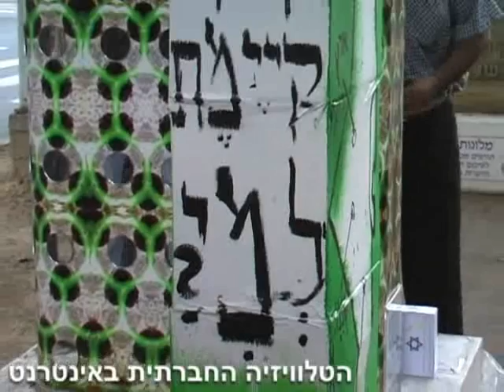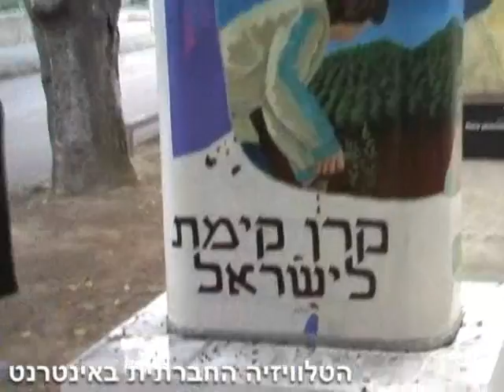הקרן הקיימת לישראל. למי?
צעדה בשדרות רוטשילד בתל אביב שאורגנה ע"י עמותת זוכרות ואמנים ללא חומות, כמחאה למיצג "קופסה בשדרה" של קק"ל. אדמותיהם של 70 כפרים נמצאים כיום בשטחי הפארקים של הקק"ל. במשך השנים, קק"ל נטעה על חורבותיהם יערות ופארקים, תוך התעלמות מההיסטוריה הפלסטינית של המקום בו אנו חיים, יהודים וערבים.